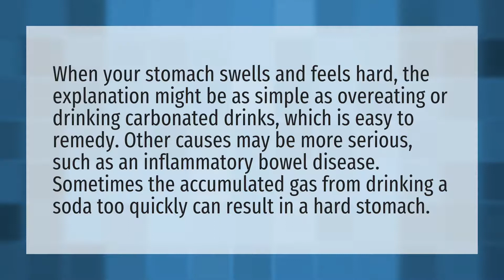Why is my stomach hard at the top?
Stomach Hard Pregnancy • Why is my stomach hard at the top?